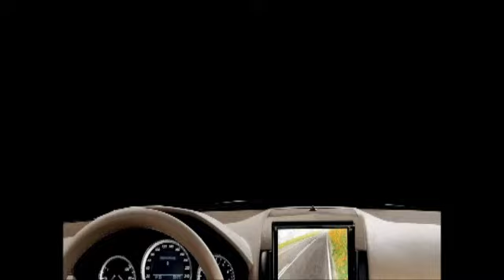north end follies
Language Warning! Cover your ears or turn down the volume if foul language bothers you!... Or... just don't watch this video...

1) two cars run red light
2) SUV runs red light
3) Biker jumps the green cutting off two lanes of traffic
4) Pick up makes a right turn from left lane...sorta.. kinda... dumb ass move no matter     how you look at it.
5) Pick up can't make up his mind... at first he was going straight through then at the     last minute decided to turn... then went straight through...
6) MY BIG OOOOPS! Almost ran over a pedestrian... lost him in the window pillar... I     had to rush home and change my shorts! He probably did too... sorry dude... my     bad...
7) White pick up in far right turn lane cuts off car and goes straight through.
8) I'm psychic...
9) A lane change here a lane change there, another lane change cut of truck and head     to the right turn lane!... Awesome!
10) Very slow tractor...no trailer...
11) Pick up goes straight in a left turn lane
12) Lets just block the intersection
13) Weeeeeee!
14) I said I'm just a Slow poke, baby, and I like to take my time... poke on.
15) A polite exchange.